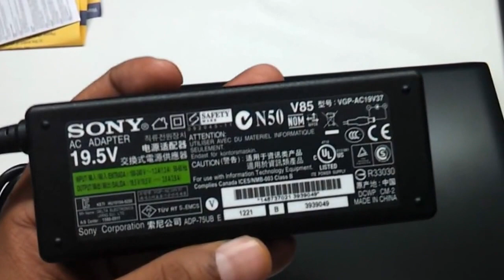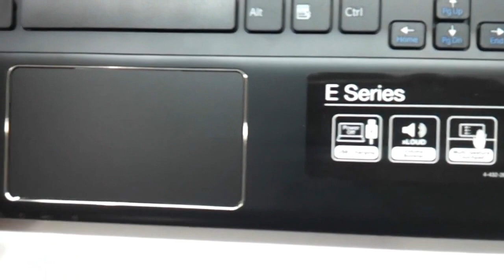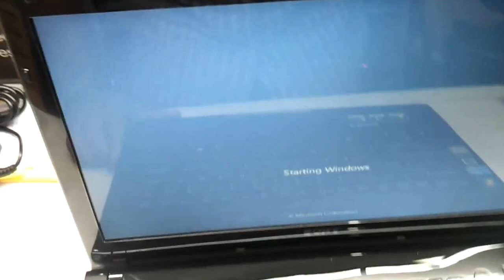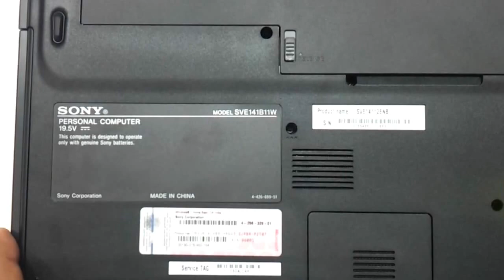sony vaio E14 SVE141B1W E14112ENB E14113ENB E14115ENB E14116 E14117 FULL VIDEO REVIEW IN HD